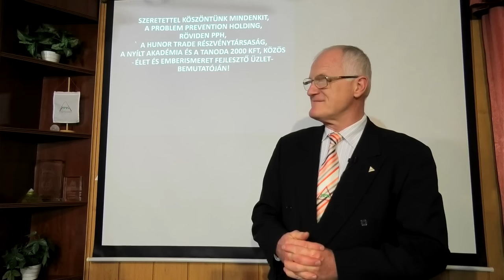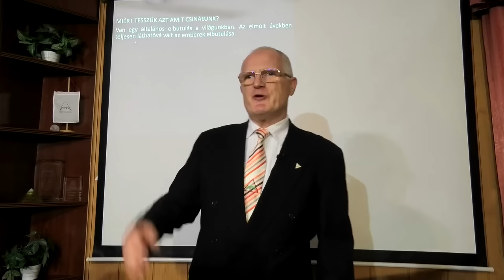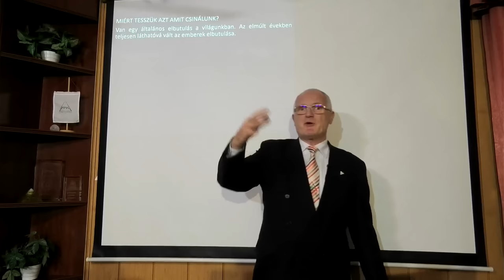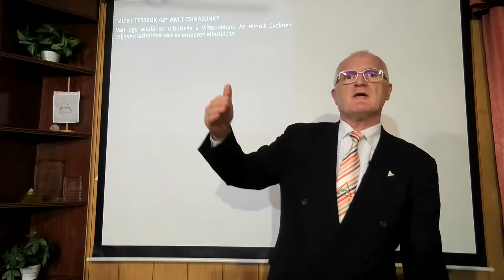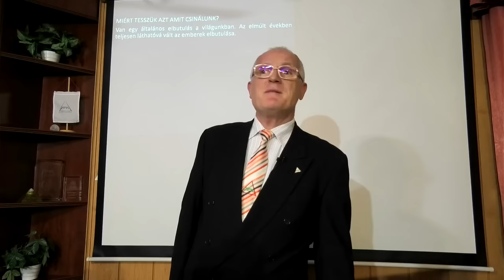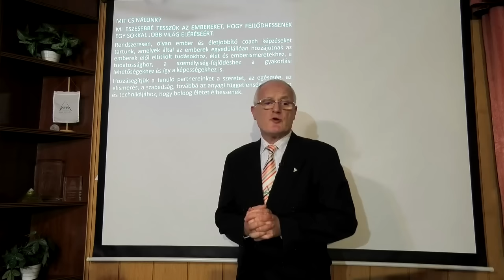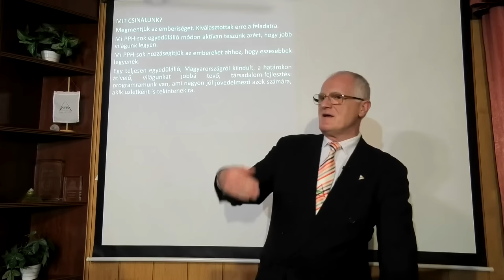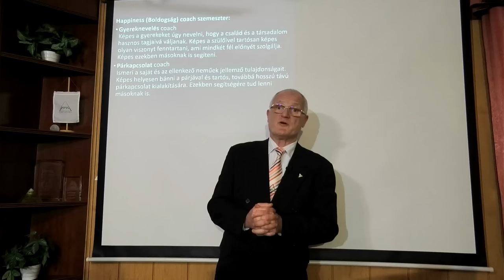2023 11 26 - TUDÁS A GENERÁCIÓS KÜLÖNBSÉGEKRŐL - Szedlacsik Miklós ember és életjobbító mester-coach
TUDÁS A GENERÁCIÓS KÜLÖNBSÉGEKRŐL. Szedlacsik Miklós mester-coach ember és életjobbító ingyenes előadása. A PPH - Nyílt Akadémia ingyenes képzése. Csatlakozz a ténylegesen használható tudáshoz a weboldalunkon a következő linkre kattintva!